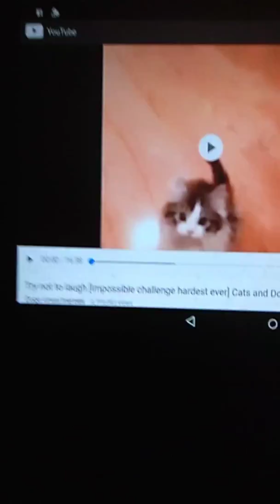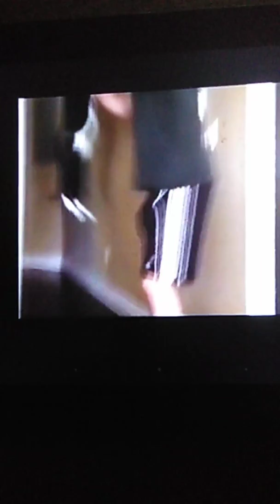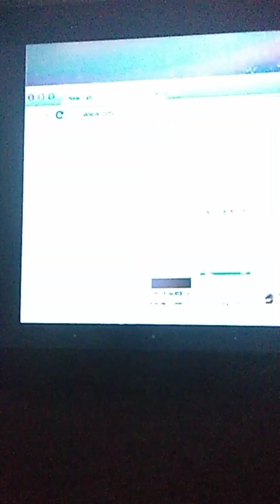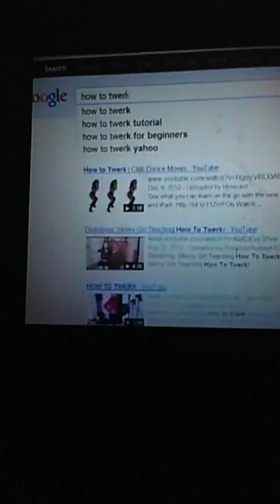Try not to laugh challenge